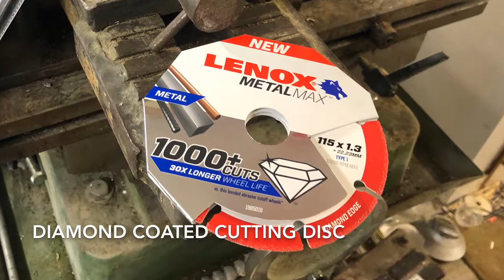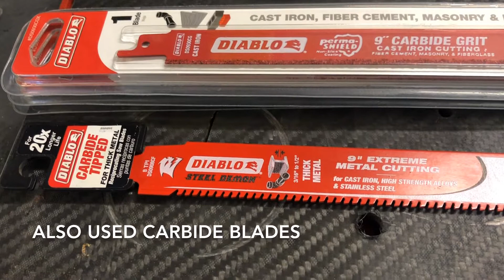How to use HELICOIL coiled wire threaded inserts to attach fittings to a carbon fibre mast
I needed to replace the jib exit box and attach a new halyard clutch on the carbon fibre mast.
Old Jib exit box appearred to have been riveted on - rivets sheared causing halyard to cut into the mast.
After discussing the problem with my son - a Design Engineer at Southern Spars (worlds biggest carbon mast maker)  the solution was to use coiled wire threaded inserts ("Helicoil"). these require drilling a slightly over-sized hole using the drill bit included in the kit, then tapping with the tap included in the kit before winding in the coiled thread insert and finally breaking off the small tang used to thread the insert in. Finished by using an anti corrosion paste such as Tef-Gel.
Carbon fibre is very touch on tooling. I found it best cut with diamond edged discs & carbide tooth saws. masonry discs would also work. Drill bits and taps also dull quickly (a bit like working on stainless steel).